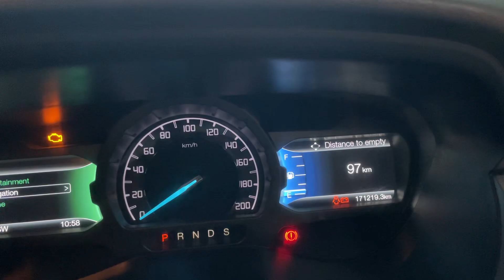2018 Ford Ranger 3.2 Super Cab 4x4 Auto